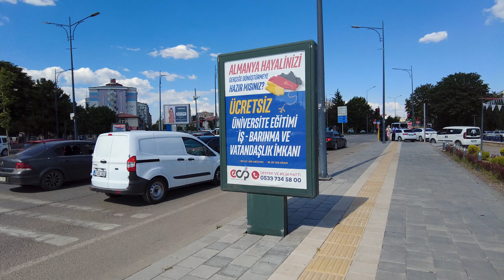4K Sivas İnönü Bulvarı Walking Tour | Turkey 2024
Anadolu'nun Kadim Şehri Sivas'tayız. Geçmişte Mezopotamya'dan gelen kervanların geçtiği tarihi İpek yolu üzerinde yer alan Sivas önemli bir yerleşim alanı. Türkiye'nin yüzölçümü olarak en büyük 2. ili Sivas. Yürüyüşümüz şehir merkezinden başlayarak Sivas Valiliği, Gök Medrese, Çifte Minareli Medrese, Ulu Cami gibi birçok önemli tarihi yapı ve eserlere tanıklık edecek. Yaklaşık 630 bin kişinin yaşadığı bu şehir yemekleri, tarihi ve soğuğuyla meşhur. Sivas Tren Garı ve Muhsin Yazıcıoğlu Bulvarından başlayan yürüyüşümüz şehrin merkezine doğru sürüyor. Bu güzel şehri görmek için gelin şimdi videoya geçelim!

We are in Sivas, the Ancient City of Anatolia. Sivas, located on the historical Silk Road of caravans coming from Mesopotamia in the past, is an important settlement area. The 2nd largest province of Turkey in terms of surface area is in Sivas. Our walk will start from the city center and witness many important historical buildings and artifacts such as Sivas Governorship, Gök Madrasa, Çifte Minareli Madrasa, Ulu Mosque. This city, where approximately 630 thousand people live, is famous for its food, history and cold. The supporter of our march, which starts from Sivas Train Station and Muhsin Yazıcıoğlu Boulevard, continues towards the right place. Let's move on to the video now to see this beautiful country!